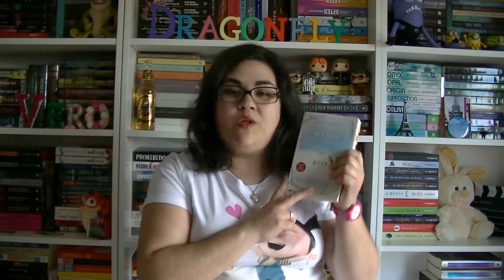BOOK TAG ARTE LITERARIO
✎Lista de deseos

♥︎ Muchas gracias por vuestro tiempo y vuestros comentarios ♥︎